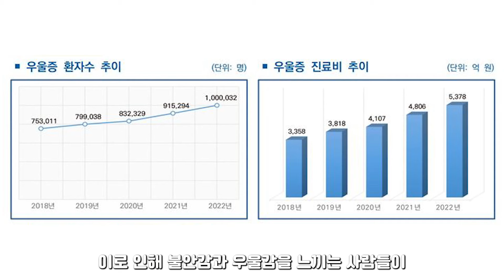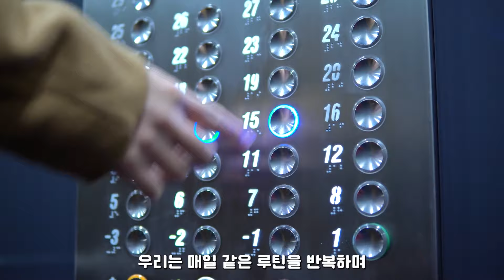창의력 50% 증가? 🧠 과학이 증명한 자연 속 등산의 효과 ⛰️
현대인들이 겪는 스트레스와 우울증은 스마트폰 의존과 도심 생활의 반복 속에서 더욱 심화되고 있습니다. 그러나 등산이 이러한 문제를 해결하는 효과적인 방법으로 떠오르고 있습니다. 등산의 장점은 단순한 운동을 넘어서 정신 건강에 큰 긍정적 영향을 미칩니다.

유타 대학교의 연구에 따르면, 스마트폰 없이 4일 동안 자연에서 등산을 한 사람들은 창의력과 문제 해결 능력이 50%나 향상되었습니다. 자연 속에서의 걷기는 스트레스를 줄이고, 우울증을 완화시키는 데 탁월한 효과를 발휘합니다. 짧은 시간의 등산만으로도 정신적 피로가 크게 해소되며, 마음의 안정을 찾을 수 있습니다.

또한, 자연 속에서 보내는 시간은 우리의 뇌에 긍정적인 자극을 주어 스트레스 해소와 감정 조절에 도움이 됩니다. 이번 영상에서는 등산이 우울증과 스트레스를 어떻게 완화하는지, 스마트폰 없는 자연 속에서의 시간이 정신 건강에 어떤 변화를 가져오는지 알아봅니다.

⏱ Time Stampe
00:00 현대 사회의 스트레스와 피로
00:36 도시 생활의 숨겨진 스트레스
01:27 자연 속 해법, 등산의 효과
02:07 자연이 주는 감정의 안정과 치유
02:45 등산으로 정신을 회복하다
03:14 작은 변화, 큰 정신적 회복
이 영상이 마음에 들었다면
좋아요👍 & 구독🤳& 알림 💌 부탁 드립니다. 😄
📖 등산/트레킹 가이드북 '산키피디아'
✅ 출간 즉시, 예스21/교보문고/알라딘 등산 분야 1위
🦯 국내 생산 등산스틱 '리얼하이크 카본폴드'
✅ 오래 걸어도 피곤하지 않은 등산스틱
✅ 우수한 휴대성, 가벼운 무게에 내구성까지 생각한 스틱

과학이 증명한 자연 속 등산의 효과! 등산은 우울증을 치료하고 정신건강을 향상시키는데 도움을 줄 수 있습니다. 스트레스 해소와 창의력 증가를 위해 등산을 시작해보세요!